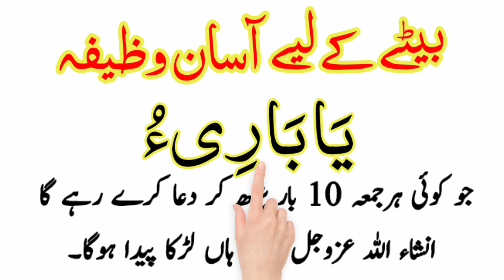Bete Ke Liye Wazifa Full | Beta Paida Hone ka Wazifa Urdu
Bete_Ke Liye_Wazifa